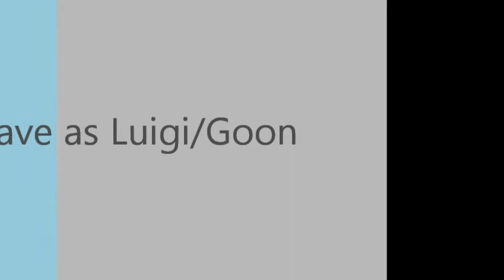CMST227 presentation.wmv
Presentation on Italy